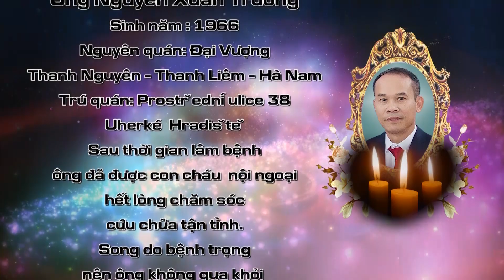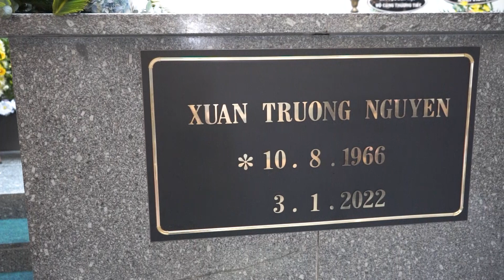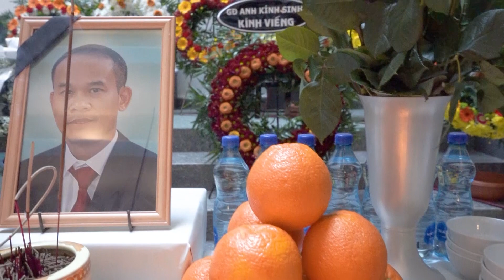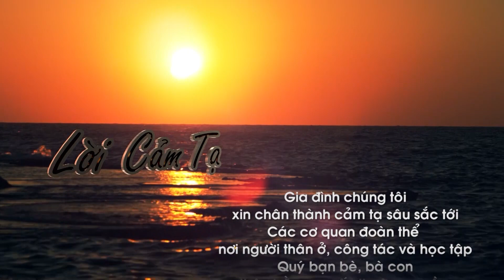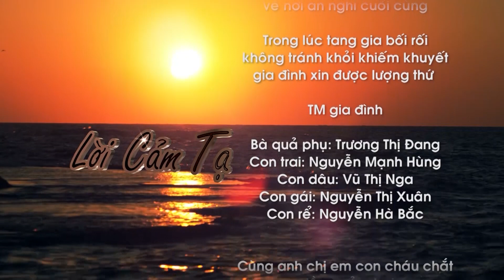ONG NGUYEN XUAN TRUONG 1